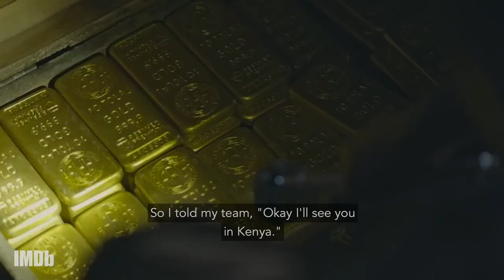Anurag Kashyap Travels Worldwide for Screenings | The Insider's Watchlist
SacredGames director AnuragKashyap recommends a Vittorio De Sica classic, and explains why travelling to the UK isn't too far to check out a screening.